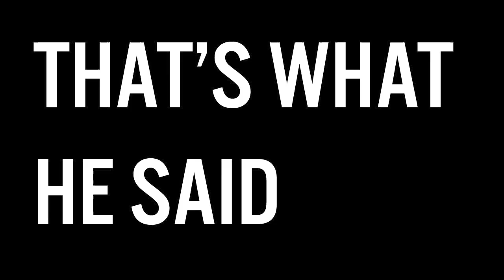Warren Peace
War and Peace is a long book (1224 pages, size 6 font, an epilogue AND a motherblanking appendix).  It's also an old book (published in 1862) and a heavy one too, both in terms of physical weight (I'm guessing 7 lbs.) and metaphysical girth.  PLUS-SIZED EXISTENTIAL MUSINGS.

A million things have already been written about Tolstoy's tome, and I'm sure they were more intelligent and illuminating than anything my soymilk-addled brain has to offer.  That being said, I wanted to share a few thoughts, if for no other reason than I'm sitting in bed, it's 4:12 in the morning, and all of my roommates are asleep.

(1) War and Peace is an extremely depressing book.  The narrator (an extension of Tolstoy himself) is one jaded motherfucker, a dude who continually fixates on the absurdity/horror of war, the futility of our attempts to understand the world, and the notion that free will is an utter illusion.  According to Tolstoy, when we attempt to locate causality in events, we encounter a logical rub, for every action that caused something (e.g. Napoleon conveying an order to his troops) was caused by an infinite number of something elses (e.g. the emperor's health, the weather, the Russian army's disorganization).  People -- especially historians -- assign causality in retrospect, which is sort of like saying it had to be this way because it WAS this way.  Which doesn't make a whole lot of sense unless you think running around in circles actually gets you somewhere.

(2) In 19th century Russia, people seemed to fall in love pretty quickly. While a ten-minute hunting sequence is stretched out across FIFTEEN PAGES (my eyes are still thanking me for not going Oedipus on my corneas), multiple characters legitimately realize and profess their love for one another within the space of TWO PARAGRAPHS.  Someone needs to start bumping "Nice & Slow" on the Tsar's boombox.

(3) Though it's clear Tolstoy possesses an admiration of women (Natasha, the female protagonist, is a beautiful, charming, and selfless lady), nearly all of the female characters are formulated and defined by their relationships to MEN.  That pissed me off.  Hey Tolstoy GO READ SOME FREAKING BETTY FRIEDAN AND LET YOUR WIFE TOSS HER WONDERBRA IN THE CHIMNEY.

There are lots of reasons to read War and Peace.  Maybe you love Russian literature.  Maybe you have an inordinate amount of free time.  Maybe you regularly engage in soul-crushing activities.   Maybe you want people to think you're smart.  Whatever the case, I think War and Peace is probably worth your while.  Although I sincerely hated reading it about 40% of the time, it's been pretty cool to look back at the novel as a whole and consider some of the insanely profound shit Tolstoy says.

Oh and if War and Peace is too long for you, check out The Death of Ivan Ilych, a novella also by Leo Tolstoy.  It's real good.